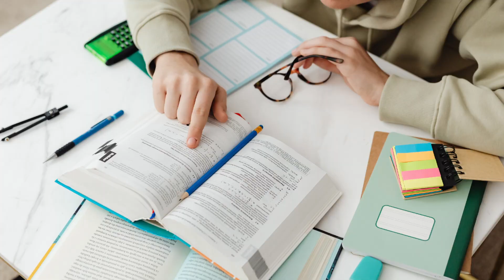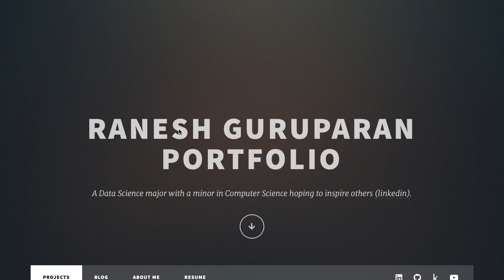How to ACE your interviews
The job hunting process is an incredibly challenging and tedious process. It is divided into various stages. Some might even say that the interview stage is the hardest one of all. This video is designed to give you some guidance based on my experience to help you better navigate your interviews. I share the tips that worked for me, the mistakes I’ve made that you should avoid, and overall advice on what I would recommend doing if you were going through this process.

RESOURCES:
How I got 8 Internship offers in 3 months:

BOOKS:

$100 Million Offers by Alex Hormozi

The Unfair Advantage LINKS

Timestamps
0:00 Introduction
0:18 Resources to help you get an interview
0:30 1st Step0:50 How to answer interview questions1:08 2nd Step
1:18 How research your company
1:35 Resources to use
1:45 How to use AI for your interviews
2:07 3rd Step
2:20 How to answer problem solving/technical questions
2:27 4th Step
2:30 How to be more intentional during your interview
2:38 5th Step
2:42 How to ask good questions
2:49 Example of questions to ask during interviews
3:10 Win with a portfolio
3:30 Unfair Advantages
4:04 Unique Advantages
4:20 Typical Technical questions
4:35 Programming languages tested
4:42 Technical Question Bank
4:52 Internship Technical Questions
5:05 6th (Bonus) Step
5:20 Closing Remarks